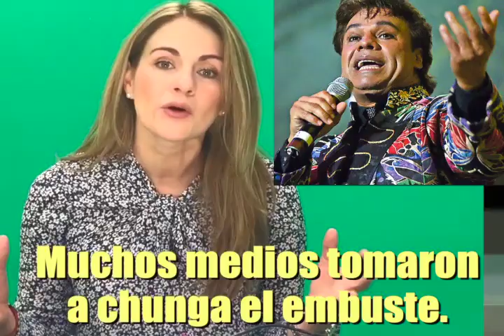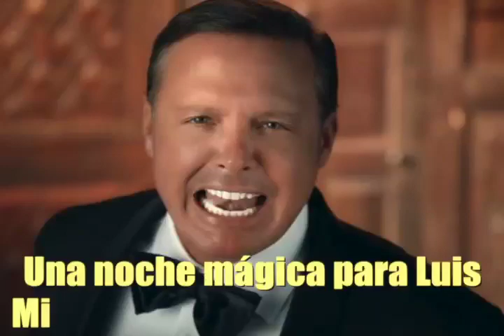LA BOLETA DEL ESPECTÁCULO CON FLOR RUBIO 18 NOVIEMBRE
Esta semana, Flor Rubio elige algunos de los temas sobre espectáculos más comentados en la semana, para comentarlos. Como algo que parecería increíble (pero no lo es): Luis Miguel, nuestra máxima estrella, ¿abucheado en durante la entrega de premios Latin Grammy? Thalía, impotente, ni con recursos histriónicos pudo detener esa manifestación de desaprobación. También, aborda el tema sobre el infundio de que Juan Gabriel sigue vivo y está oculto, viviendo en la indigencia. ¿Por qué surgen este tipo de rumores falsos? Otro tema sobre información chatarra es el que padece Gabriel Soto, víctima de agresiones, difamaciones y hostigamiento a su familia. Por eso, esta semana volvió a manifestar su desacuerdo, y deslizó lo que parece una velada amenaza antes de tomar acciones legales: las difamaciones tienes consecuencias. Otra actriz que salió, valiente, a dar la cara ante los medios fue Mariana Seoane, víctima de una cobarde agresión por algún anonim@, quien la fotografió con los pechos desnudos en los baños del gimnasio al que asiste, y difundió ese material. Un tema importante, porque es uno de los que a diario tienen mayor penetración en la sociedad, son los melodramas que se presentan en televisión abierta, que el público busca cada vez porque no tienen la fuerte carga de violencia de las narconovelas, tan desagradables y que son imposibles de ver en unión familiar. El pleito furioso que lanzó William Levy en contra del productor Juan Osorio dejó muchas cejas levantadas, pues fuera de control se convirtió de víctima en victimario.